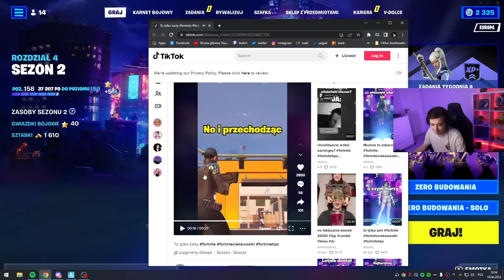NAJLEPSZE KLIPY DNIA